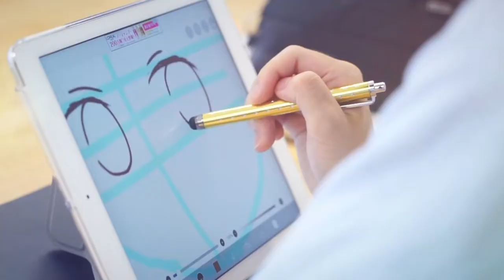Bukatsu - Japanese School Sports Clubs are extreme!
Bukatsu are the school clubs that Japanese students are involved with at school and is often integral part of a Japanese student's schooling life.In this video we go over some background info about Bukatsu and ask Junpei about his 6 years experience with Bukatsu in Japanese junior and senior school.

Why Japanese People is a channel dedicated to introducing bizarre news trends that don’t make the headlines. We are made up of a one Japanese dude and one Australian dude both living in Tokyo. What separates us from other channels, is our goal is to share topics that are not covered by other Japan related channels who tend to cover a lot of the same topics.